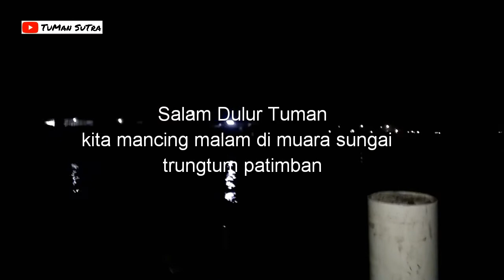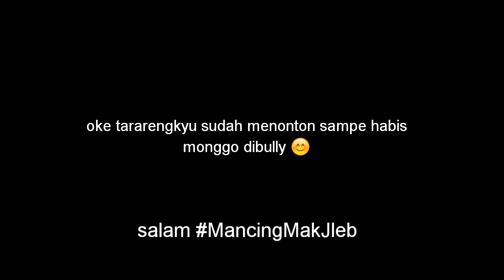MANCING BARRAMUNDI MUARA SUNGAI TRUNGTUM PATIMBAN SUBANG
Gelap... ya emang gelap
mancing malam emang sebaiknya gelap gelapan lur, karena ikan itu takut jika ada cahaya sorotan batre senter (yg bergerak gerak kemana mana)

Demi menjaga keharmonisan sesama dulur tukang mancing, maka saya meminimalisir sorotan cahaya.

salam MancingMakJleb